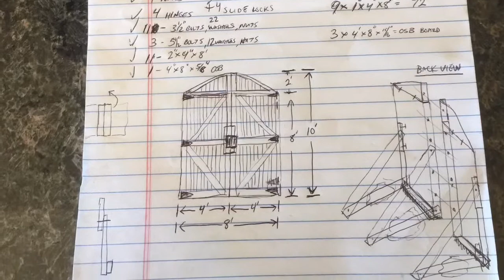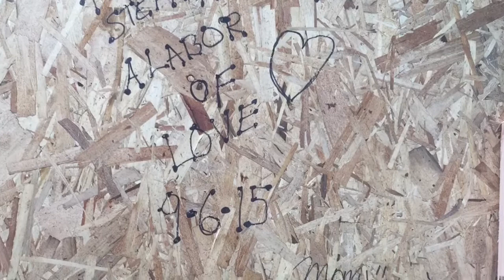Doors of Love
The building of a barn door backdrop out of pallets for Stephanie & Shaun's Wedding
Music: Opening Doors - The Eric Evans Project with David Eugene Ivey